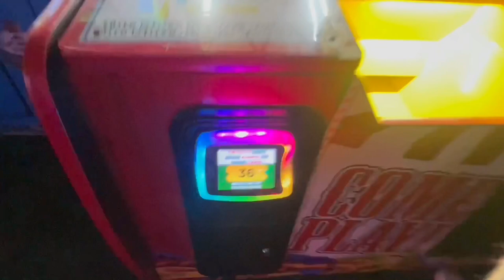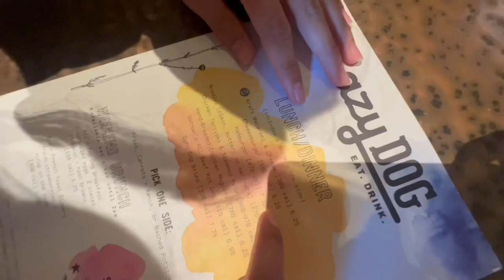laur’s diary ep 1: shopping, arcades and “birthday’s”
hey everyone! it’s lauren, i am beyond excited to be releasing my second video on this channel! thank you for all the love on my last one! lots of more exciting videos are coming soon! i hope you all enjoy my first episode of my series, “laur’s diary”!

thanks you lucas for editing most of the video! @lucaspucas